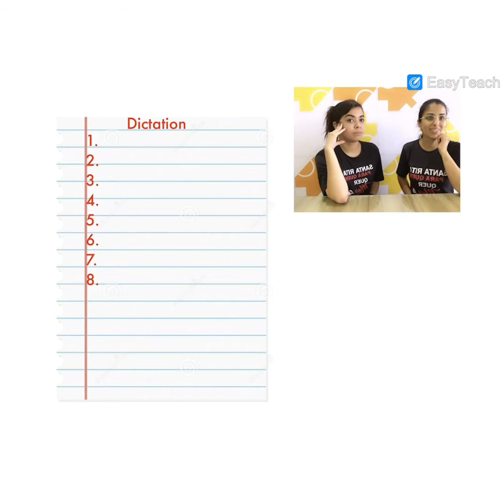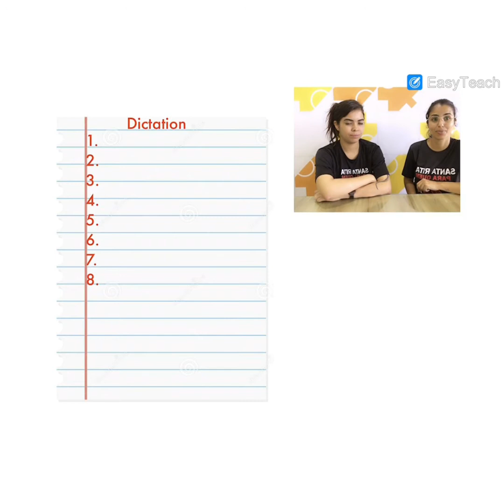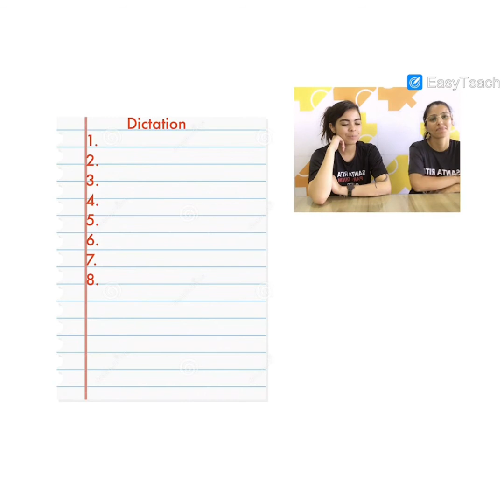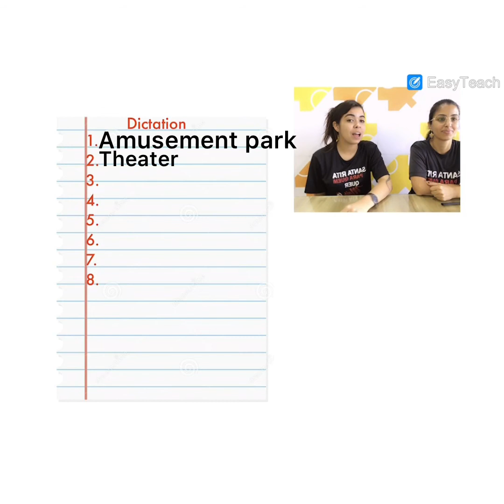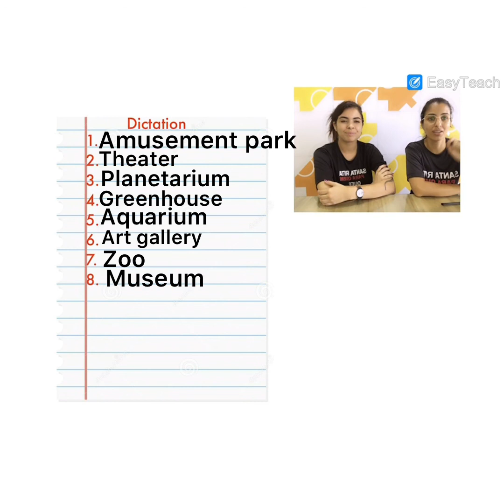Y3 - dictation Field Trip